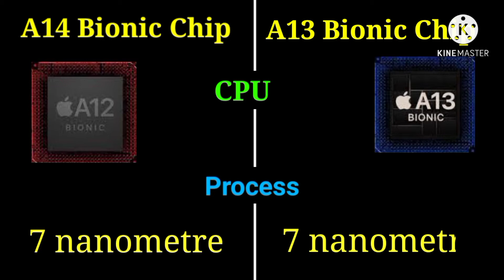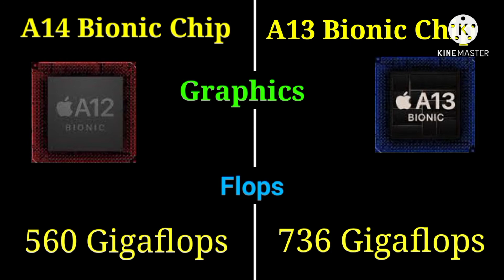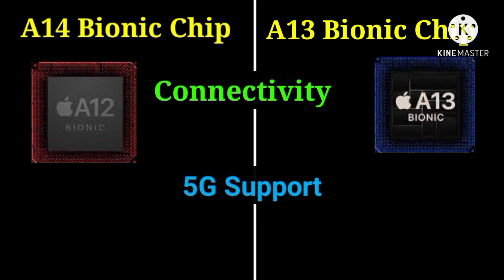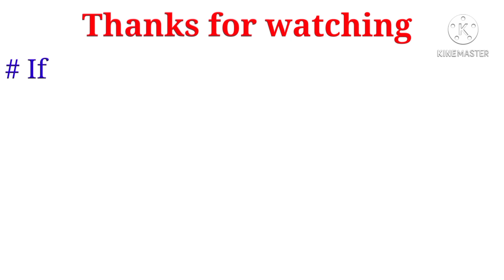A12 Bionic Chip Vs A13 Bionic Chip | iPhone XR Vs iPhone 11 | Processor Comparison | 1 Vs 1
Voice and Edit: Me